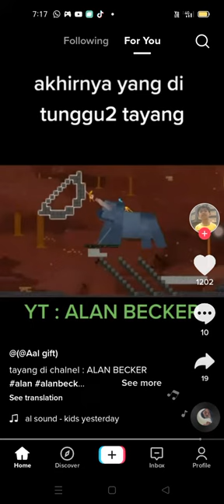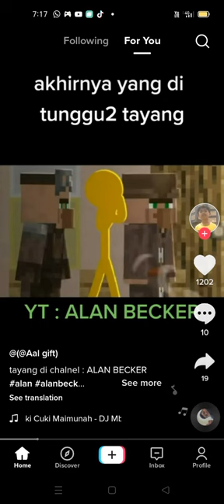30 November 2022